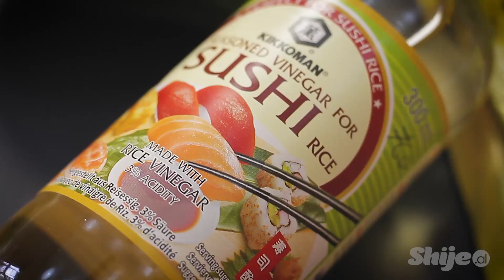Sushi - Sushi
See below for written recipe and full ingredient measurements:
Ingredients
½ cup sushi rice
1 cucumber
1 avocado
2 tablespoons seasoned vinegar for sushi rice
4 sushi nori sheets
6 shrimps
Soy sauce
Salt
Pepper

Preparation:
1.Add rice for sushi in a saucepan with warm water. Add salt and cook for a few minutes.
2.Cut cucumber and avocado in thin strips. Add 2 tablespoon seasoned vinegar for sushi rice. Add pepper and mix well.
3.Open 4 sushi nori sheets and add the rice and spread it with your hands. Place cucumber and avocado strips and shrimps. Wrap roll shapes and cut in thick slices.
4.Place in a serving plate and serve with soy sauce.